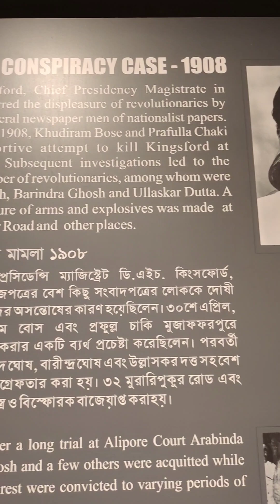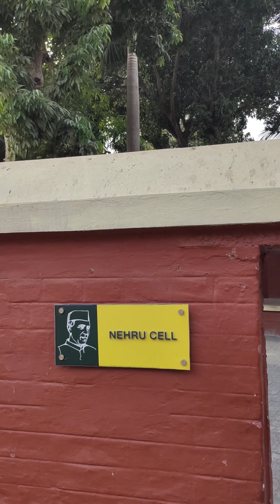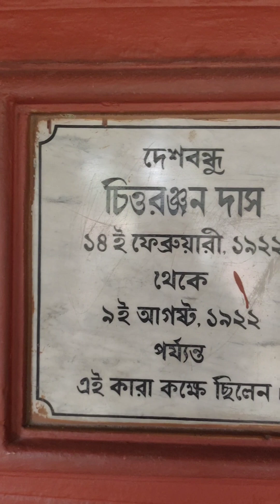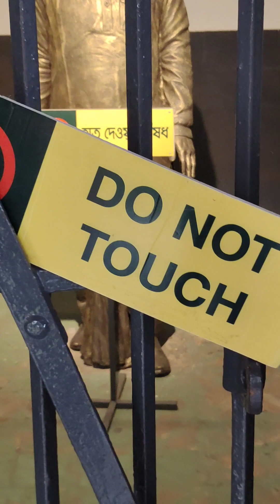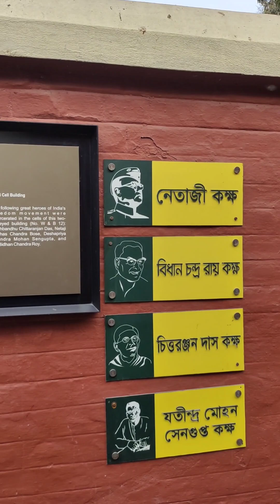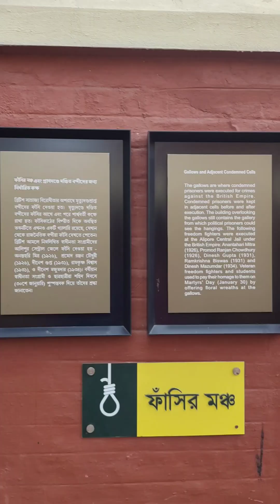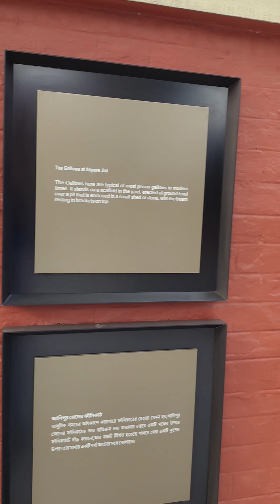Alipur jail museum kolkata full video